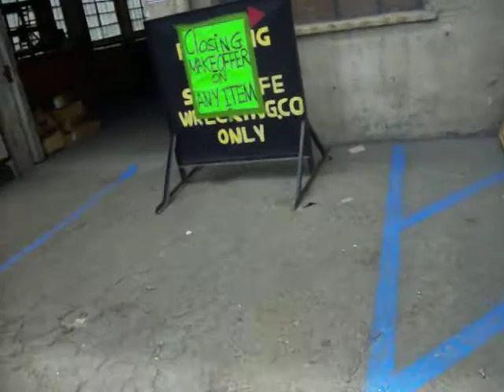376: 15 Santa Fe Wrecking.Co. in Los Angelea, California.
look this closing!